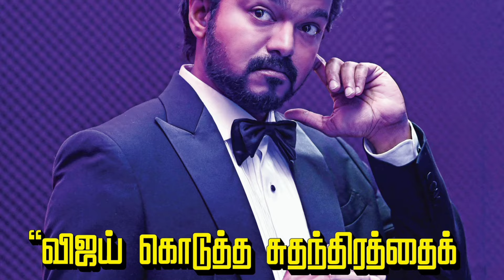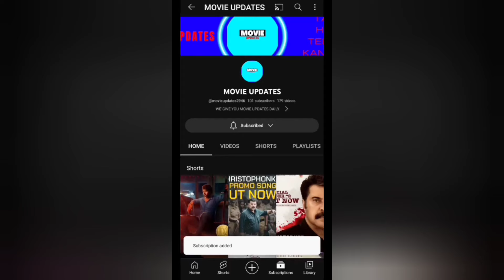THE GREATEST OF ALL TIME STORY | MAMMOOTTY NEXT MOVIE | BA BA BA IN 2 PARTS | DEVARA GLIMPSE & SHOOT